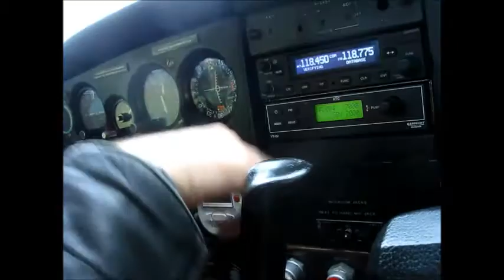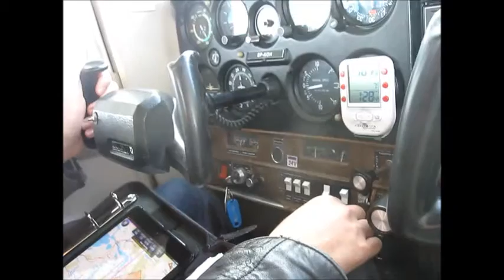Lot samolotem z Białegostoku na Mazury i z powrotem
Lot samolotem cessna z lotniska Krywlany-Białystok. Trasa z Białegostoku przez: Supraśl, Czarną Białostocką, Dąbrowę Białostocką (ukłony dla radia chlew), Augustów, Olecko, Giżycko, Łomżę, z powrotem do Białegostoku.

Muzyka: "First To Last" by Gunnar Olsen